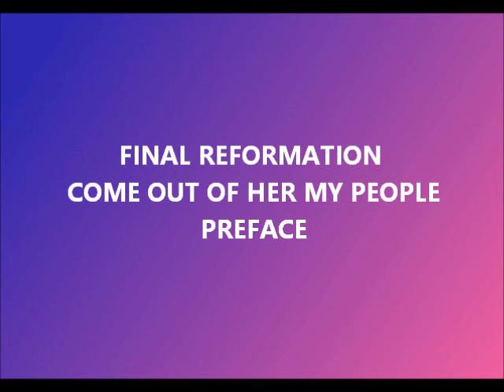FINAL REFORMATION COME OUT OF HER MY PEOPLE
Come out of Her, My People (Pre-Edition) - The Final Reformation
PREFACE
 Ever since the Reformation began at the beginning of the 16th century, there have been steps taken, in response to directions from the Mighty One, to restore "the Faith which was once for all delivered to the saints," Jude verse 3 RAV. This book, which you are now reading, is the Final Reformation, "the restitution of all things," Acts 3:21 KJV. We do not profess that further Light will not come, for indeed, our Saviour will complete that which He has now started, "He will thoroughly purge His threshing-floor ... He will burn up the chaff with unquenchable fire,'' Matt. 3:12 KJV.